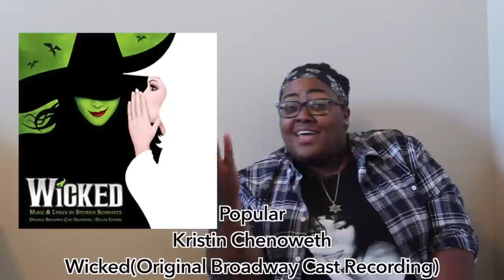SABRINA CARPENTER - THE VIDEOS OF SINGULAR ACT II | REACTION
The time has come and we're finally here. Sabrina Carpenter can SANG...and she needs a shoe thrown at her. We've decided to stan.

SPREAD LOVE

Love you guys so much. Thank you for all the love and support.